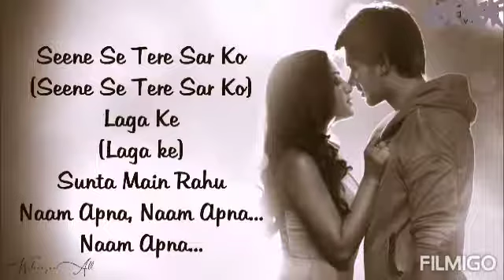Duriayn ik pal bhi na gawara ho